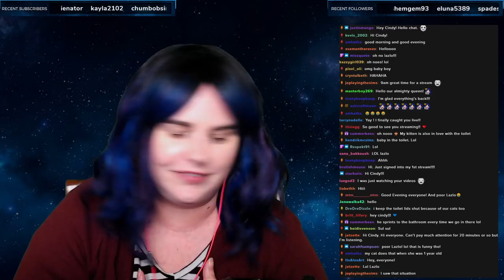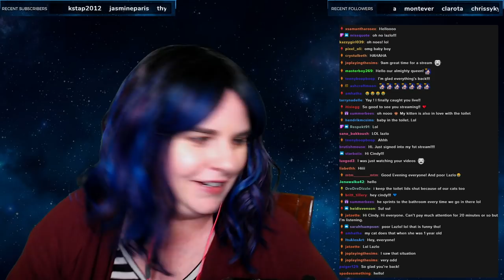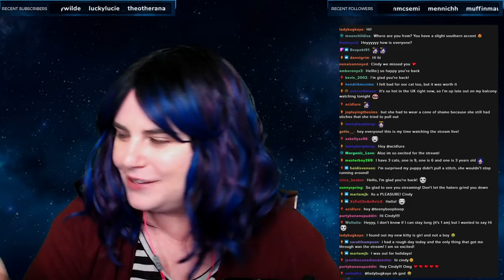The Sims 2 Let's Play Pleasantview Part 8 - Brandi & Darren's Wedding (Streamed 08/12/2020)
It's wedding day for Brandi Broke and Darren Dreamer! We have a super chaotic community lot wedding, but it all works out in the end...sort of.